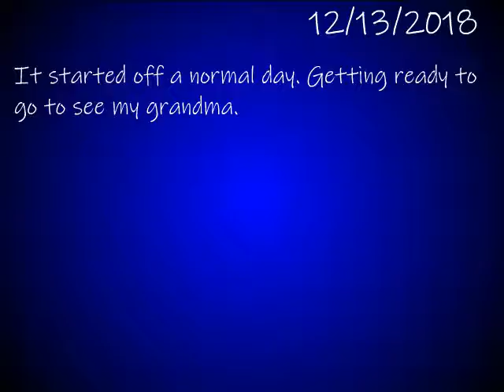Adventurers with Ella and bayley episode one